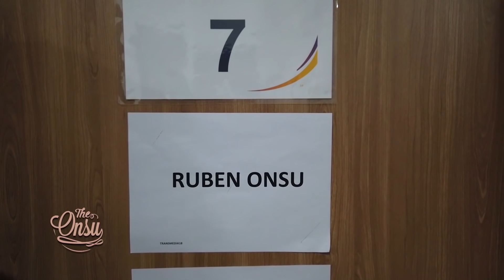The Onsu Family - Sinyo Bernyanyi di HUT Transmedia, Baby Thania Berenang Santai di Bandung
Halo The Onsu, ada yg jadi pengisi acara di HUT Transmedia looh, tahu gak sih baby Thania sekarang udah bisa berenang.. mau tau kan aksi lucunya seperti apa.. hihi

Contacts RUBEN ONSU:
Line : @bensupdate_

Contacts SARWENDAH:
Line : @WensUpdate